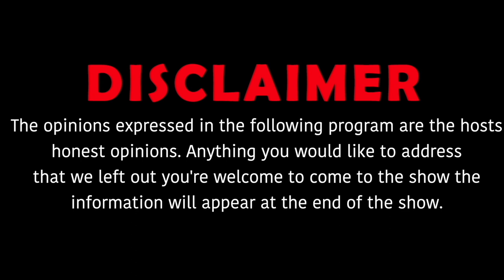Neek Bucks talks about his creative process on "Neighborhood Hov" , His personality & more